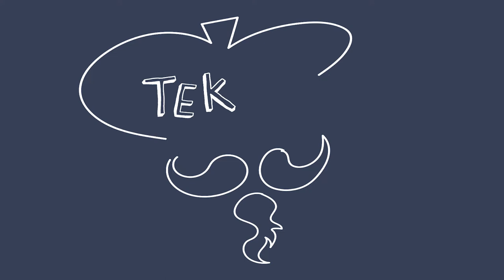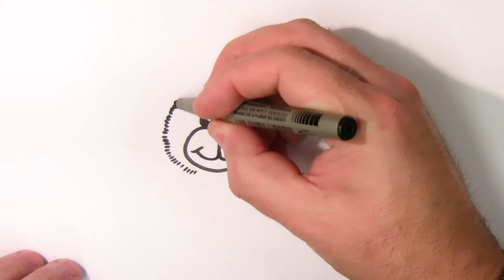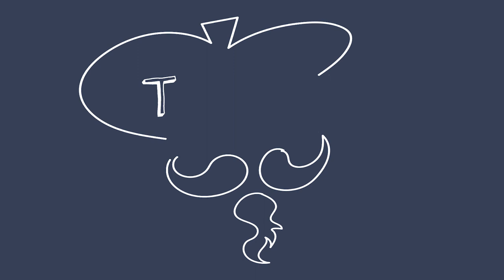Hoe teken je een knuffel?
Knuffel dag